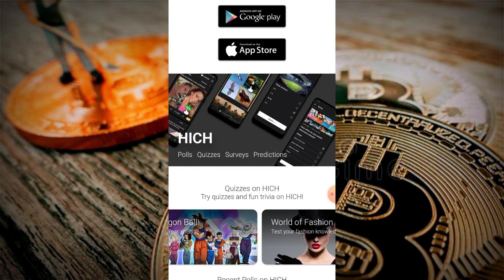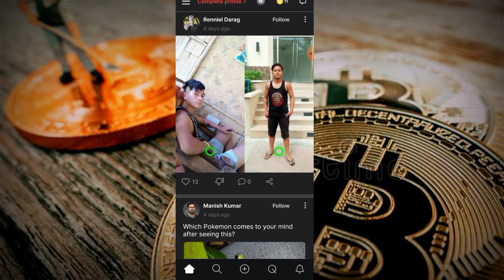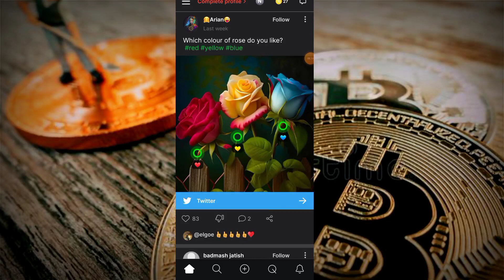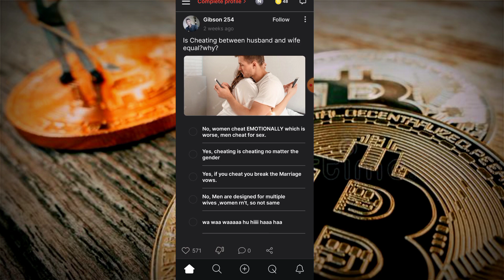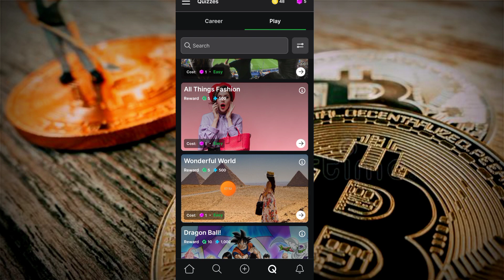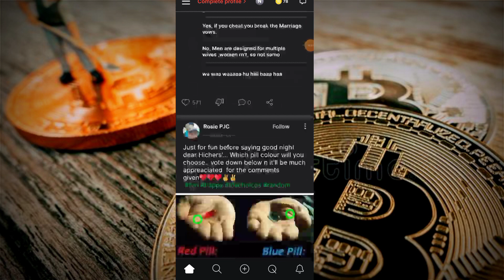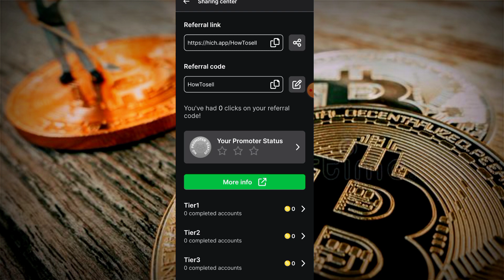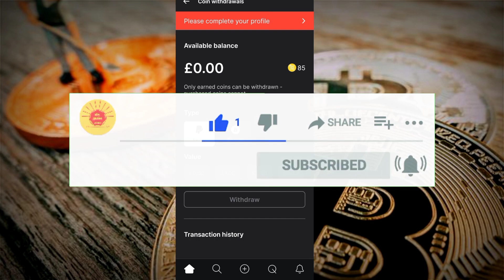🔥 ቀጥታ በሁሉም ባንኮች "✅ በነፃ የሚከፍል"|Make Money Online In Ethiopia|Dropshipping/hich app review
18 wheeler accident lawyer san antonio

 Asbestos Lawyers
  Annuity Settlements
 Nunavut Culture
 Motor Replacements
 Online Colleges
  Paperport Promotional Code
 Online Classes
Givvy video
Givvy videos